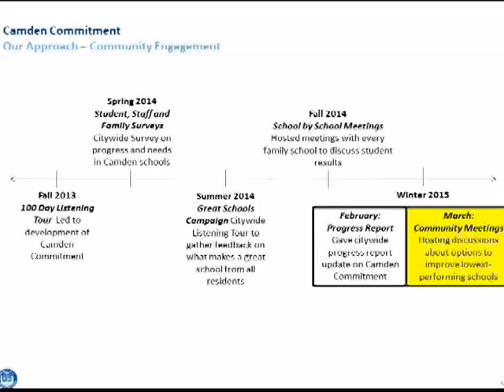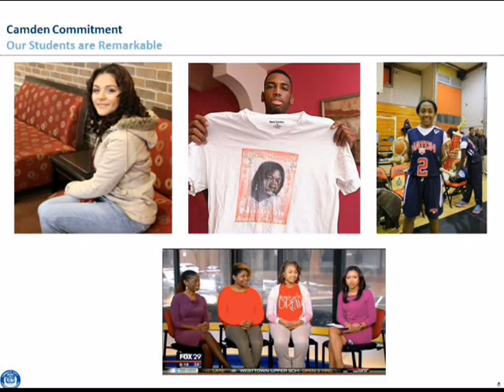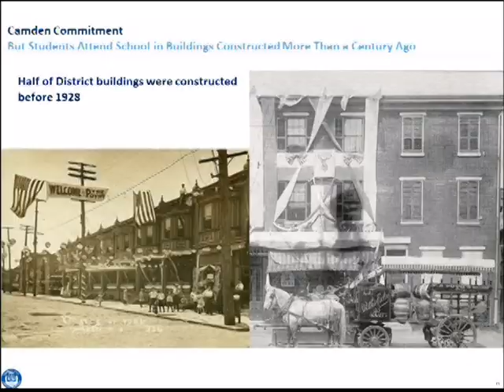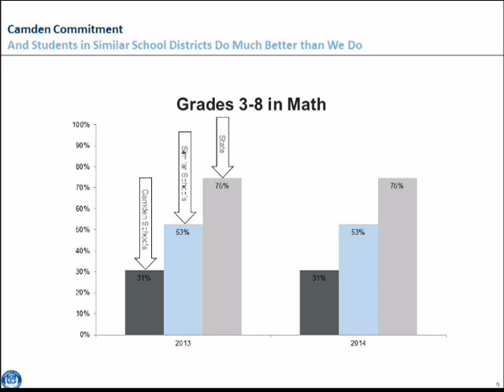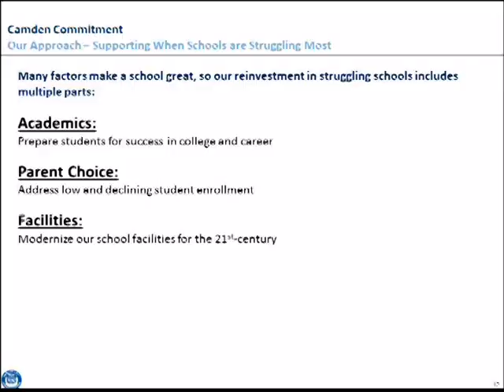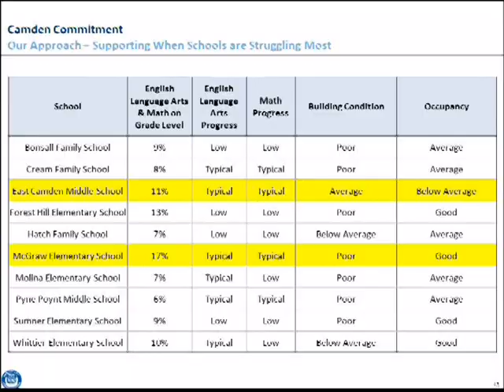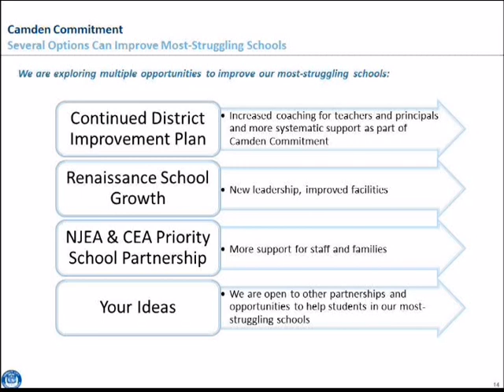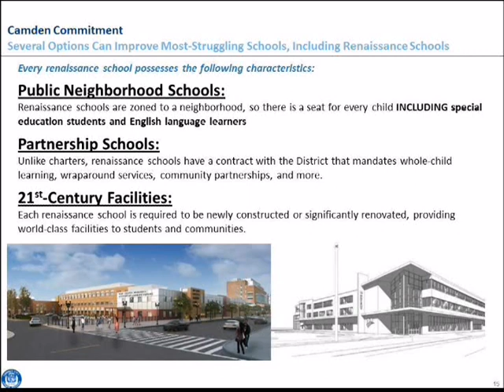CCSD Neighborhood Meeting - March 11, 2015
Mayor Dana L. Redd, City Council President Francisco Moran, and CCSD Superintendent Paymon Rouhanifard share information about the status of district schools with members of the community.